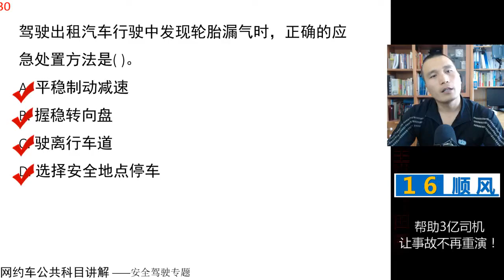田勇说网约车：公共科目题库讲解第30题 视频讲解 网约车